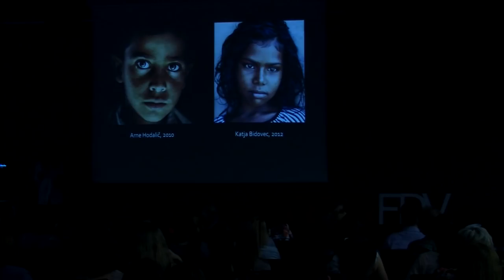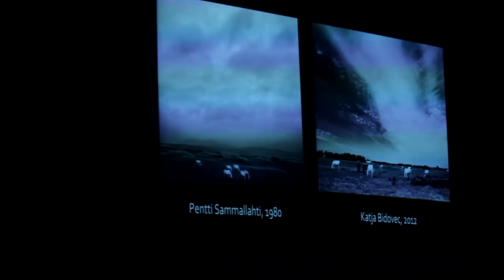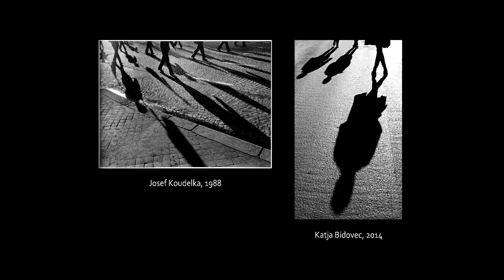Življenje skozi objektiv ženske | KATJA BIDOVEC | TEDxFDV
This talk was given at a local TEDx event, produced independently of the TED Conferences. Na odru bo z nami delila svet, kakršen je skozi objektiv, kako fotografija vpliva na njeno življenje in kako se prepleta z njenimi potovanji. Pravi, da fotografija ni le zgolj pritiskanje na sprožilec, in da na potovanja, predvsem v vzhodne dele sveta, ne bi smeli brez fotoaparata, saj lahko tako lažje sprejemamo družbene fenomene, ki nas nezavedno spreminjajo. Če nekaj delamo s srcem, potem živimo. In tako je pri Katji. Kako živi s fotografijo pa bomo začutili ob trenutkih, ujetih skozi njen objektiv.

Katja Bidovec letos zaključuje magistrski študij Komunikologije na Fakulteti za družbene vede. Poleg tega jo žene strast do fotografije, s katero se je prvič srečala že v osnovni šoli, po prihodu na fakulteto pa je zaradi modula Fotografija stvar vzela bolj resno. Danes se s fotografijo ukvarja profesionalno. Pravi, da s fotografijo živi, saj je ves njen prosti čas namenjen temu. Obožuje tudi potovanja, predvsem v države na Vzhodu, kjer prevladujejo islam, hinduizem in budizem, saj jo privlači njihova drugačnost.